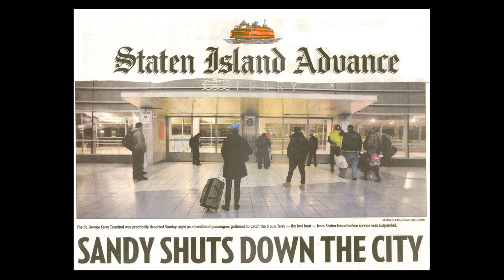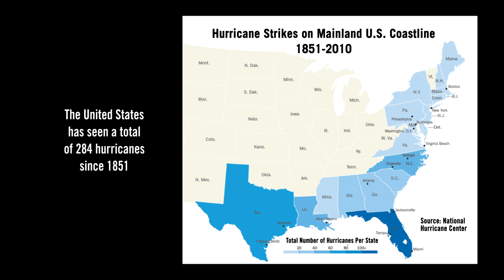Son of Sandy: Bracing for the Next Devastating Hurricane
Queens College hurricane expert Nicholas K. Coch calls for rezoning to bar structures less than 500 feet from the shoreline, building flood walls and protecting subway and tunnels to reduce damage from future hurricanes. With sea levels rising as global warming melts polar icecaps and heats the ocean, "every storm in the future is going to do progressively more damage." The $51 billion federal rescue plan wastes money on rebuilding houses that are doomed to further destruction and developing sea gates across New York Harbor. "There are far more effective and cheaper things that should be done immediately."